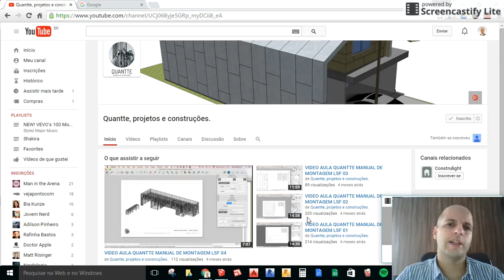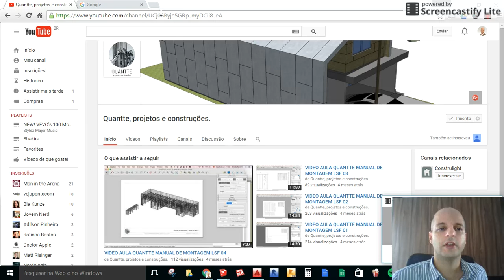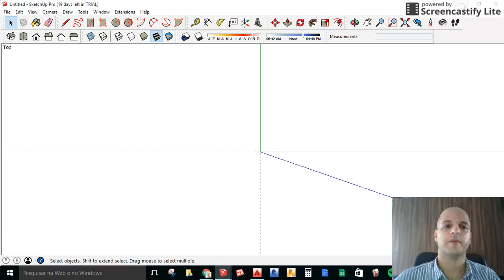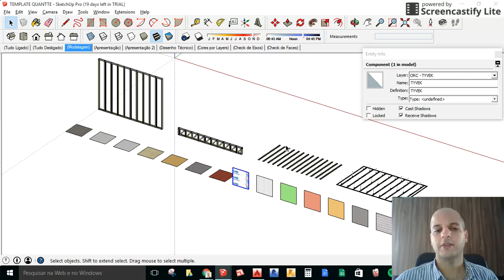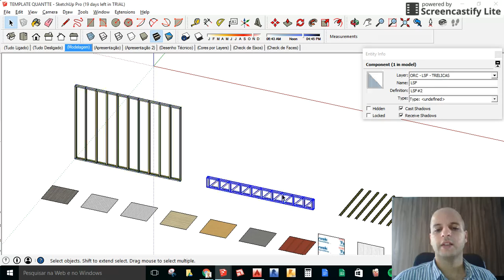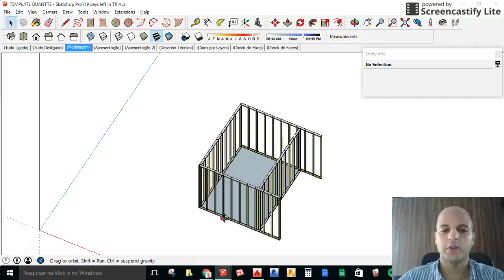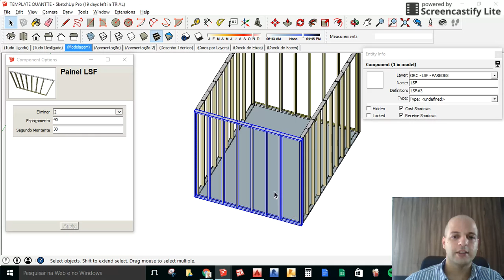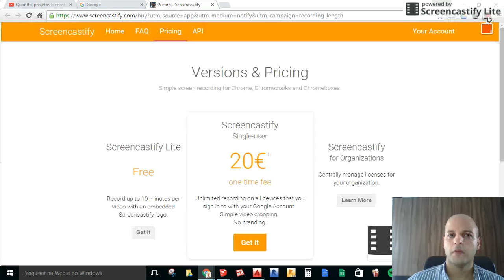VIDEO AULA 01 - USANDO O SKETCHUP PARA MODELAR ESTRUTURAS LSF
Nesse vídeo você vai aprender as vantagens de se trabalhar com o software SketchUp para fazer levantamento de materiais e modelar a estrutura final de obras em Light Steel Frame.